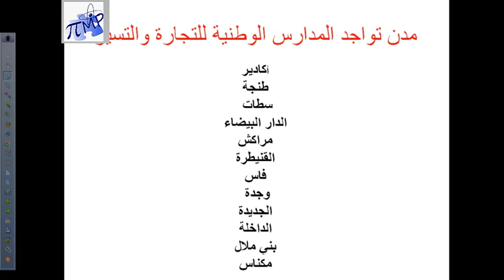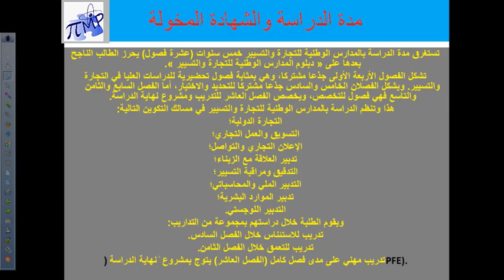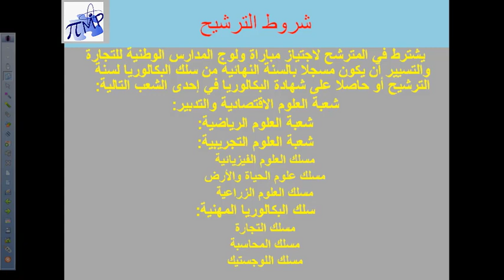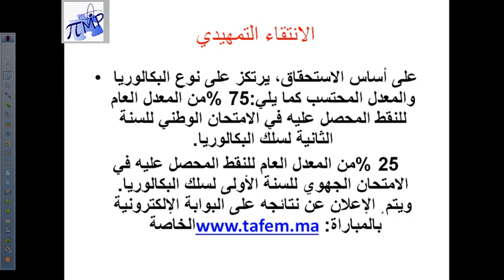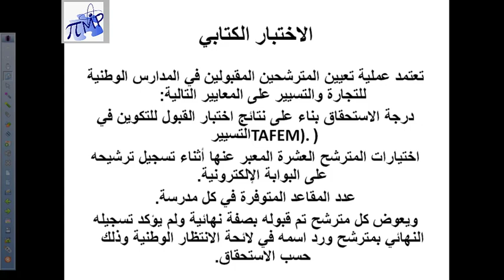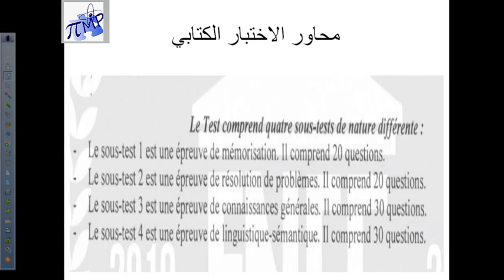و اجتيازالمباراةENCGكيفية الالتحاق بالمدرسة الوطنية للتجارة والتسير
تجدون في هذا الفيديو شرح مبسط ,لكيفية الالتحاق بENCG
مبارة المدرسة الوطنية للتجارة والتسير,TAFEM,
عتبة الانتقاء للسنة الماضية,
encg agadir,
encg tanger,
encg settat,
encg casablanca,
encg marrakech,
encg fes,
encg افاق,
encg el jadida,
ما هي encg,
encg ماهي,
encg معلومات,
كونكور encg,
الدراسة في encg,
التسجيل في encg,
معلومات عن encg,
شروط ولوج encg,
دبلوم encg,
encg 2020,
encg 2019,
inscription encg 2020,
encg tanger 2019,
encg kenitra 2019,
encg settat 2019,
encg oujda 2019,
encg fes 2019